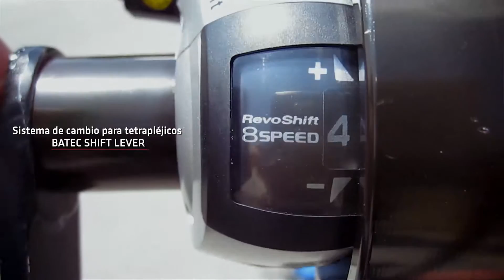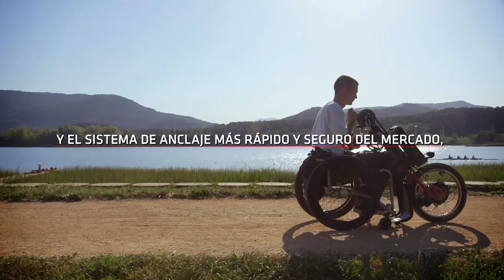BATEC HÍBRIDO TETRA: Tu handbike acoplable con asistencia eléctrica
El handbike BATEC HÍBRIDO TETRA es nuestro handbike acoplable con asistencia eléctrica pensado para todos aquellos usuarios con las extremidades inferiores y superiores afectadas por la lesión, como tetraplejia y discapacidades afines. También ellos podrán realizar un saludable ejercicio físico en solitario o en compañía.